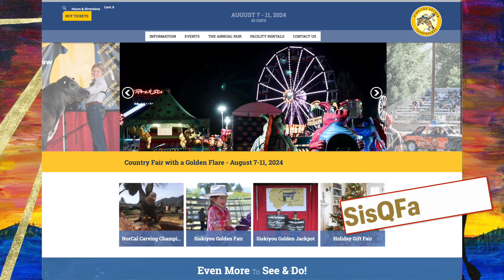Siskiyou Golden Fair 2024